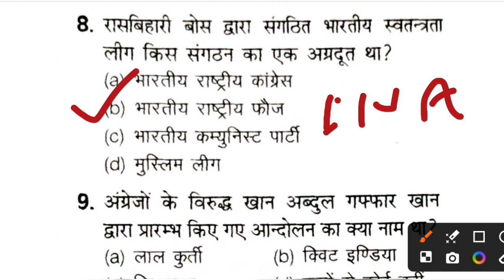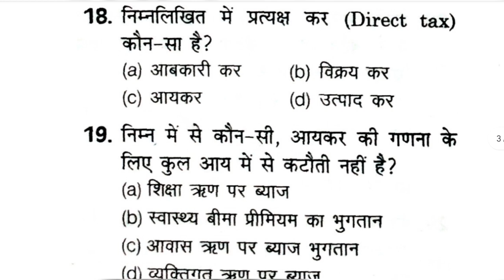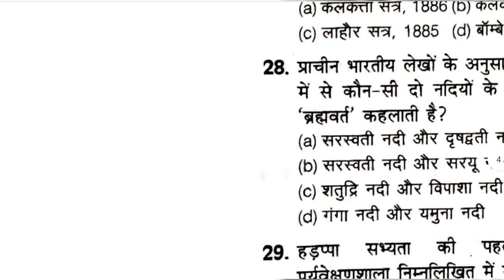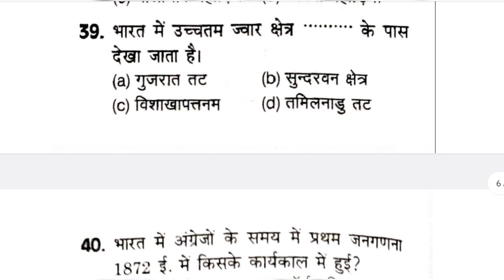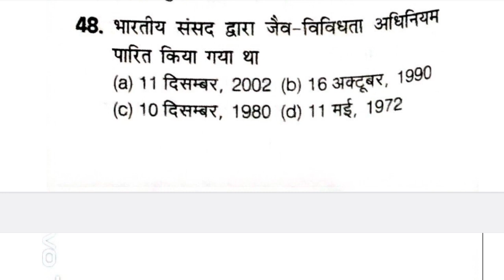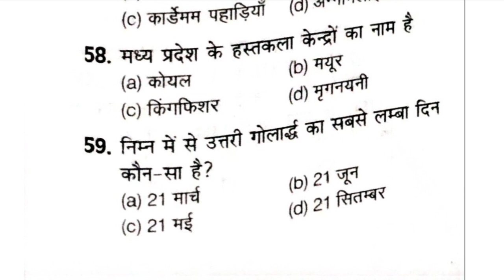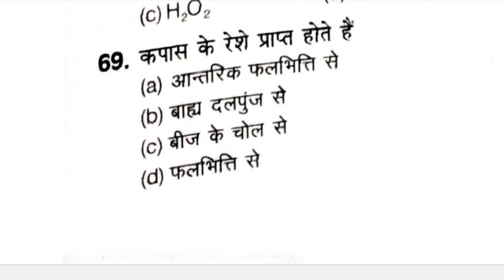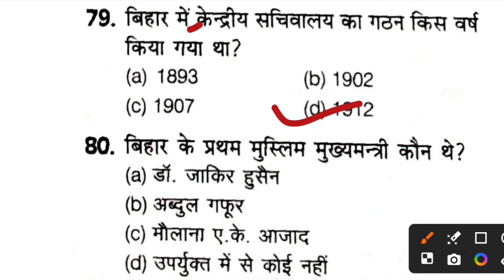Bpsc Tre 3 Re exam Gk- Gs 80 MCQ Questions || प्रश्न यहीं से पूछेगा || Bihar pradhan Sikhshak, CTET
"Namaskar dosto, swagat hai aapka GK GS Manthan ke youtube channel par. Aaj hum lekar aaye hain ek naya episode - 'GK/GS 80 MCQs BPSC Tre 3.0 || Bihar Pradhan Shikshak || CTET, Net [JRF]'. Is episode mein, hum discuss karenge 30 important multiple-choice questions jo Chitrakala se sambandhit hain, jo BPSC, Bihar Pradhan Shikshak, CTET, Net (JRF) jaise competitive exams ke liye kafi mahatvapurna hain.